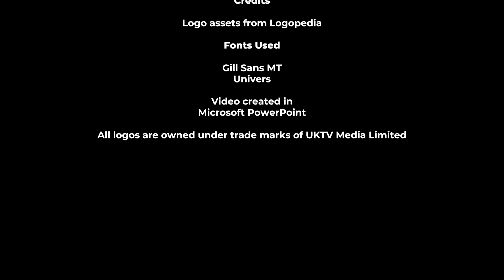Gold PowerPoint Logo Morph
Logos and assets are owned by UKTV Media Limited